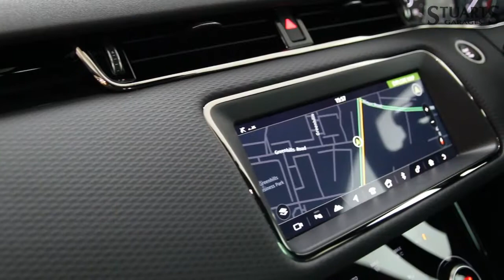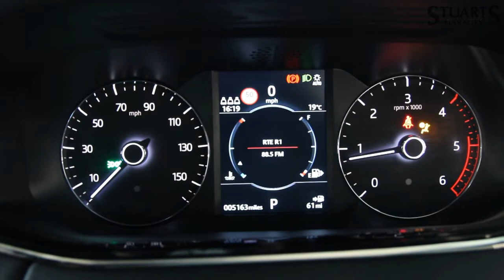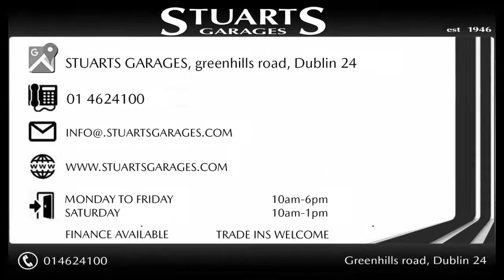2020 Range Rover EvoqueR-DYNAMIC D180 S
2020 Range Rover Evoque
R-DYNAMIC  D180 S

2020 NEW MODEL R-DYNAMIC S WITH PANORAMIC ROOF: SANTORINI BLACK WITH FULL BLACK LEATHER, ELECTRIC HEATED SEATS, REVERSING CAMERA, CONNECT PRO, LED HEADLIGHTS, 18” 5074 STYLE ALLOYS, FRONT AND REAR PARKING SENSORS, ANDROIS AUTO/APPLE CARPLAY, NAV, BLUETOOTH ETC Buy in confidence from Irelands leading Land Rover specialist. This particular New Model Evoque has been fully prepared by ourselves and comes with the balance of the manufacturers’ 3 years warranty and 12 months AA roadside Assist. Attractive finance options, including PCP, are available upon request. Call today for further information or to arrange a test drive.